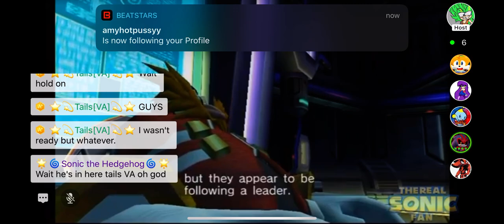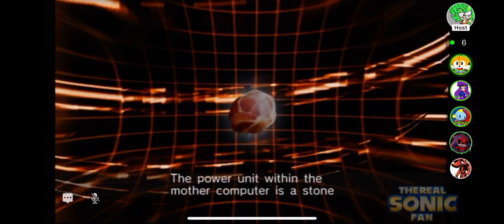Fandub test SRZG